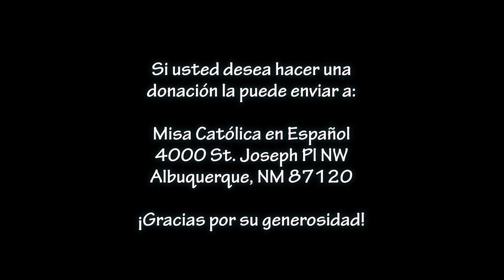Solemnidad de la Ascensión del Señor